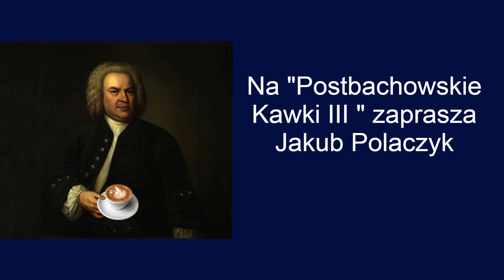Na "Postbachowskie Kawki III " zaprasza Jakub Polaczyk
José Maurício Nunes Garcia –
Sinfonia-Fúnebre
Gravação de 2007 (CD "200 Years of Music at the Brazilian Court of D. João VI") Americantiga Early Music Ensemble

Benjamin Carr:
Federal-Overture
Provided to YouTube by NAXOS of America Federal Overture (orchestration reconstructed by B. van Boer) · Sinfonia Finlandia Jyvaskyla The 18th Century American Overture ℗ 2011 Naxos Released on: 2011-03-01 Composer: Benjamin Carr Composer: Bertil van Boer Conductor: Patrick Gallois Orchestra: Sinfonia Finlandia Jyvaskyla : Sean Lewis

Maria Coccia:
MenuetXV
 Minuet XV for harpsichord, were recorded by William Buthod, Music Director of St Mary’s in Tulsa, Oklahoma.

Ignaz Pleyel:
Rondo Favorit in A major, Ben 114
Ignaz Joseph Pleyel (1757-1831) Masha Dimitrieva, fortepiano performed on authentic 1831 Pleyel piano (period instruments!) Sappho and Phaon, 1809, Jacques-Louis David

Joseph Haydn:
Joseph Haydn - Armida - Act I. Aria Se pietade avete, o Numi. With Jessye Norman as Armida. Orchestre de Chambre de Lausanne, 1978. Antal Dorati.

Maciej Kamieński:
Nędza uszczęśliwiona (Poverty made Happy) Overture Polish Radio Orchestra in Warsaw Maciej Żółtowski - conductor